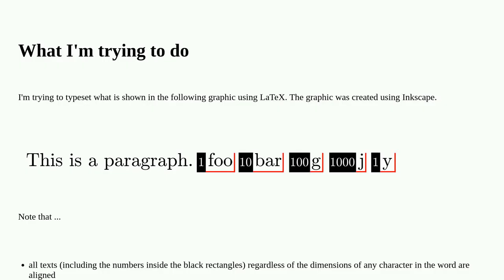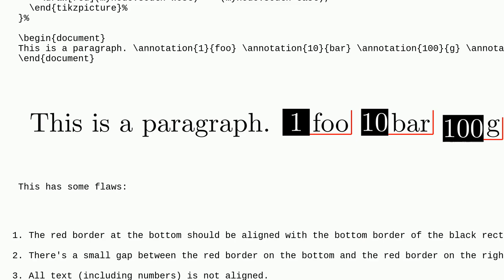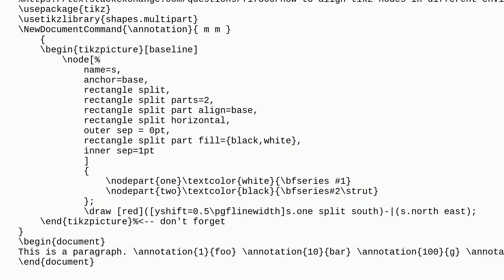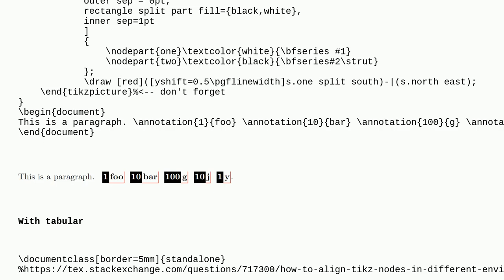Tex: How to align TikZ nodes in different environments to the dimensions of the current line?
How to align TikZ nodes in different environments to the dimensions of the current line?

A special thanks goes out to the awesome community

  tikz-pgf underline